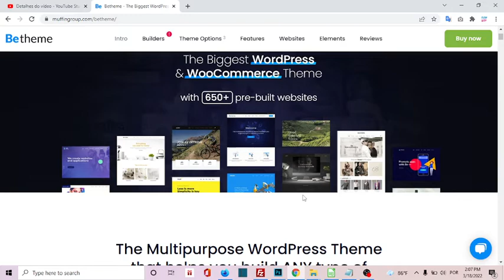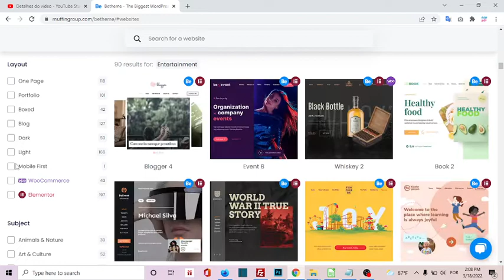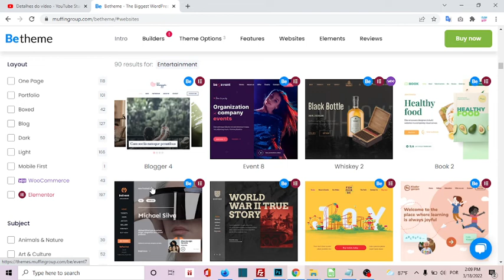Betheme o que é?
O Betheme é um tema WordPress multiuso que ajuda você a criar QUALQUER tipo de site em pouco tempo. Adapta-se a qualquer site. Para cada cliente. A qualquer momento.

Mais do que apenas um tema WordPress · Mais de 650 sites prontos para usar · Compatível com Elementor e Elementor PRO.O Betheme é um tema WordPress multiuso que ajuda você a criar QUALQUER tipo de site em pouco tempo. Adapta-se a qualquer site. Para cada cliente. A qualquer momento.

Mais do que apenas um tema WordPress · Mais de 650 sites prontos para usar · Compatível com Elementor e Elementor PRO.